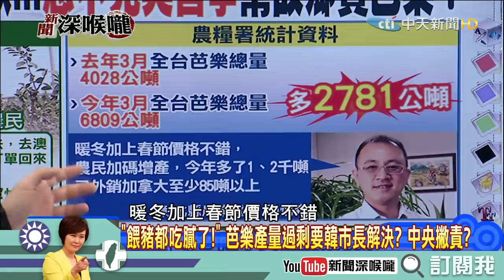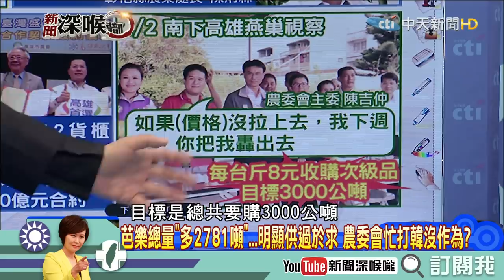《新聞深喉嚨》精彩片段 「連豬都吃膩了！」芭樂過剩還要韓市長解決？